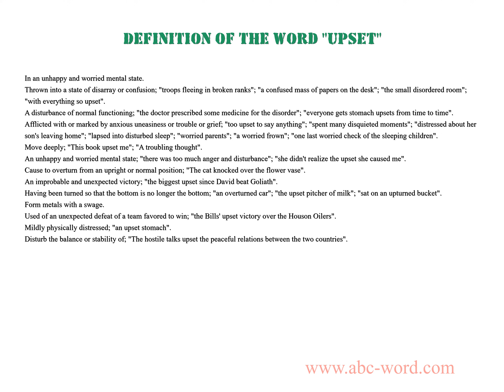Definition of the word "Upset"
you will find full information about this word "upset".
From the video you will learn the definition for the word upset. The lexical meaning of the word upset. What does the word upset mean? And much, much more...